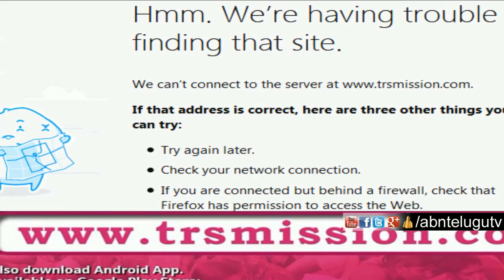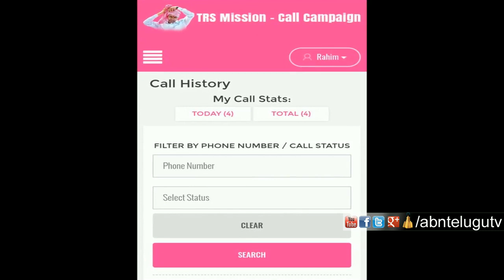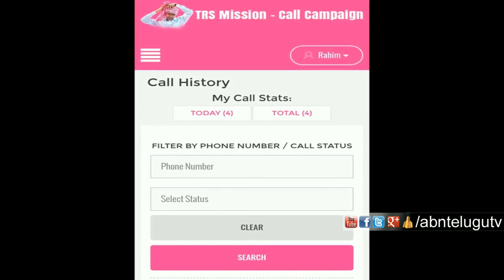'Telangana trying to steal AP data' | ABN Telugu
AP CM Chandrababu Naidu alleged that Telangana Govt trying to steal AP  data and later it has passed to YCP party. As per social media viral news, TRS party also using TRS mission-call campaign programme during the Telangana elections time.